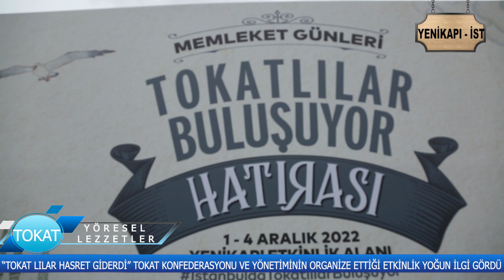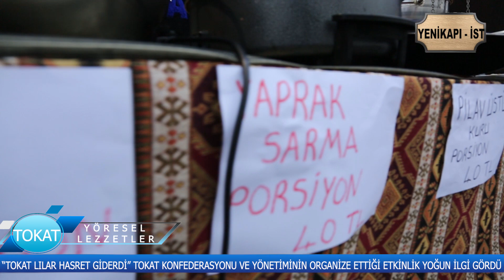MEMLEKET GÜNLERİ TOKAT TANITIM GÜNLERİ YENİKAPI ETKİNLİK ALANINDA GERÇEKLEŞTİ YÖRESEL YİYECEK.GİYECE